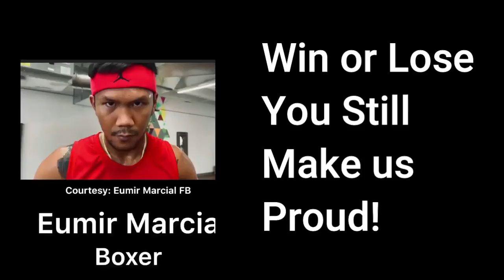Phil vs Ukraine | EUMIR MARCIAL vs OLEKSANDR KHYZNIAK FULL FIGHT RECAP!RjSportstv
Description

Phil vs Ukraine | EUMIR MARCIAL vs OLEKSANDR KHYZNIAK FULL FIGHT RECAP!

DB Boxing405 viewsAug 4, 2021

EUMIR MARCIAL vs OLEKSANDR KHYZNIAKFULL FIGHT HD HIGHLIGHTS! Phil vs Ukraine EUMIR MARCIAL vs OLEKSANDR KHYZNIAKFULL ! Ukraine vs Philippines Olympic Semi Finals Full Fight Eumir Marcial vs Khyzhniak Oleksandr! Eumir Marcial and Khyzhniak Oleksandr Khyzhniak vs Eumir Marcial Highlights of Eumir Marcial and Khyzhniak Oleksandr Eumir Marcial wins Silver! Eumir Marcial will beat Khyzhniak of Ukraine in Olympic Finals! Marcial will wins againts Khyzhniak of Ukraine Olympic Semi Finals Semi Finals Eumir Marcial againts Khyzhniak of Ukraine in Tokyo Olympic 2021 Eumir Marcial Wins Silver Olympic medals Eumir Marcial winning moment againts Khyzhniak of Ukraine Eumir Marcial vs Khyzhniak ! Eumir Marcial vs Khyzhniak Oleksandr EUMIR MARCIAL vs OLEKSANDR KHYZNIAK OLEKSANDR KHYZNIAK (UKR) - EUMIR FELIX MARCIAL Unang talo ni Eumir marcial Tokyo 2020 Olympics Highlights Eumir Marcial (Philippines) vs Khyzhniak Oleksandr (Ukrainian) FIRST FIGHT OLEKSANDR KHYZNIAK (UKR) - EUMIR FELIX MARCIAL (PHI) Marcial-Khyzhniak could turn into an Olympic boxing classic What Eumir Marcial has to worry about his next fight Marcial and Paalam shoot for spots in gold medal matches Eumir Marcial stronger heading into rematch with Oleksandr Khyzhniak, says trainer Eumir Marcial vs Oleksandr Khyzhniak First Fight With a single right hook, Filipino middleweight Eumir Marcial booked a ticket into the medal rounds of the Tokyo Olympics. While he's already guaranteed a bronze medal, he has his sights set on gunning for gold, even as a familiar foe stands in his way. Scoring the big knockout against Armenian Arman Darchinyan on Sunday set up Marcial for a semifinal showdown with top-seed Oleksandr Khyzhniak Khyzhniak, the pride of Ukraine, defeated Moriwaki Yuito via split decision in the Round of 16 and then qualified for the semifinals with another split decision against Euri Cedeno Martinez. His was a rockier road compared to the one taken by Marcial who has looked dominant so far, needing only 2:41 to oust Younes Nemouchi and 2:11 to eliminate Darchinyan. The last time Khyzhniak and Marcial met in the middle of the ring in 2019, the Ukrainian emerged victorious as the Filipino slugger had to retire due to injury. FILIPINO boxers Eumir Felix D. Marcial and Carlo Paalam shoot for spots in Tokyo Games gold medal matches in their respective divisions at the Kokugikan Arena on Thursday. Middleweight Mr. Marcial, 25, will take on familiar foe Oleksandr Khyzhniak of Ukraine in the semifinal round set for 2:03 p.m. (Manila time) while flyweight Mr. Paalam, 23, collides with hometown bet Ryomei Tanaka in the semifinals at 1:30 p.m. Eumir Marcial will have to dig deep into his bag of tricks when he takes on Ukraine's Oleksandr Khyzhniak for a sure silver in Tokyo this Thursday. According to fight analyst Nissi Icasiano, the Ukrainian boxer usually wears down his opponents by engaging them into booth exchanges. "Marcial has only one thing to worry about in this fight which is forward pressure from the Ukrainian," he said. "Marcial is the polished boxer between the two so to me the game plan is to create angle, mix his punches like in the first two fights." The two boxers have met before in 2019, when the Ukrainian won after the Filipino slugger had to retire due to injury. Philippine bet Eumir Marcial targets the gold-medal round versus Ukraine's Oleksandr Khyzhniak, who similarly possesses concussive knockout power When the Philippines’ Eumir Marcial faces Oleksandr Khyzhniak of Ukraine in the Tokyo Olympics men’s middleweight semifinal, boxing fans could be in for a real treat. Not only do they possess concussive knockout power, they're also two of the most skilled amateur middleweight boxers in the world. Both former world junior champions, Marcial and Khyzhniak fight for a berth in the gold-medal round at 2:04 pm on Thursday, August 5, Philippine time. The last time Khyzhniak tasted defeat was on June 2016 when the then 20-year-old Ukrainian lost to two-time Olympian Mikhail Dauhaliavets of Belarus. Since then, Khyzhniak has not lost in over five years, amassing a mind-boggling streak of 61 straight wins. These include two victories thus far in this year’s Tokyo Olympic Games – a 5-0 drubbing of Yuito Morikawa of Japan in the round of 16, and a 4-1 decision over Euri Cedeno Martinez of the Dominican Republic. In the five years that he has gone undefeated, he emerged champion of the 2017 European Championships and the 2019 European Games. When he won the AIBA World Championship in 2017, he was named the Best Boxer of the Tournament. EumirMarcial 1stroundKoEumirMarcial Tokyo2021OlympicLicenseCreative Commons Attribution license (reuse allowed)